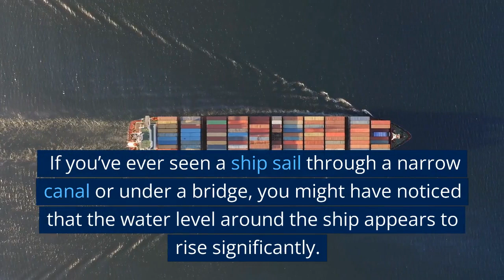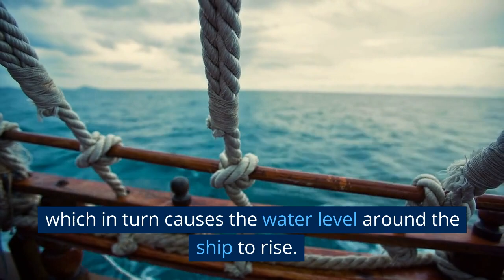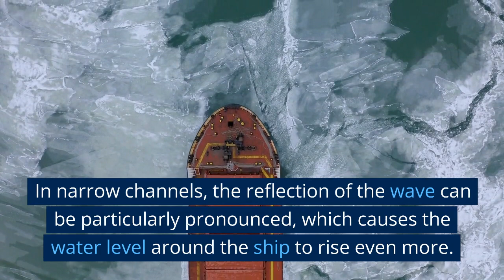Understanding Ship Squat: Navigating Safely in Shallow Waters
dynamics
Hydrodynamics
Under keel clearance
Ship stability
Navigation safety
Ship handling
Water depth
Ebb and flood currents
Restricted waterways
Berthing and mooring.
Ship squat
Ship maneuvering
Navigation safety
Harbor operations
Under keel clearance
Water depth
Ship stability
Ship handling
Port navigation
Channel navigation
Restricted waterways
Berthing and mooring
Ship hydrodynamics
Marine engineering.
Title: Understanding Ship Squat: What is it and How does it Affect Ships?

Opening shot of a ship sailing in the water.

Voiceover: If you’ve ever seen a ship sail through a narrow canal or under a bridge, you might have noticed that the water level around the ship appears to rise significantly. This phenomenon is known as ship squat, and it can have serious implications for ship safety and navigation.

Cut to an animated illustration of a ship sailing through a narrow canal, with water levels rising around it.

Voiceover: In this video, we’ll take a closer look at ship squat, what causes it, and how it affects ships.

Cut to a shot of a ship sailing through open water.

Voiceover: First, let’s define what ship squat is. Ship squat is the sinking of a ship deeper into the water as it moves forward. This sinking causes the water level around the ship to rise, and it can be particularly pronounced when ships sail in narrow channels or shallow water.

Cut to an animated illustration of a ship sinking deeper into the water as it moves forward.

Voiceover: So, what causes ship squat? The main factors are the speed of the ship, the depth of the water, and the shape of the ship’s hull.

Cut to an animated illustration of a ship sailing through shallow water.

Voiceover: When a ship sails through shallow water, the water must be displaced to make room for the ship. This displacement creates a wave, which travels both forward and backward from the ship. As the ship moves forward, the wave it creates moves with it.

Cut to an animated illustration of a ship sailing through deep water.

Voiceover: In deep water, the wave created by the ship moves away from the ship and doesn’t cause any significant disturbance. But in shallow water, the wave is reflected off the bottom and the sides of the channel. This reflection causes the wave to grow larger, which in turn causes the water level around the ship to rise.

Cut to an animated illustration of a ship sailing through a narrow channel.

Voiceover: In narrow channels, the reflection of the wave can be particularly pronounced, which causes the water level around the ship to rise even more. This can be dangerous for ships, especially if there isn’t enough clearance between the ship and the bottom of the channel.

Cut to a shot of a ship sailing under a bridge.

Voiceover: Ship squat can also be a concern when ships sail under bridges or other low-clearance structures. The water level around the ship can rise so much that the ship might not have enough clearance to pass safely under the structure.

Cut to an animated illustration of a ship sailing under a low-clearance bridge.

Voiceover: To avoid ship squat, ships can reduce their speed when sailing in shallow or narrow channels. They can also adjust their course to avoid low-clearance structures.

Voiceover: So, in conclusion, ship squat is a phenomenon that can have serious implications for ship safety and navigation. By understanding what causes ship squat and how it affects ships, we can take steps to avoid it and ensure safer sailing.

Closing shot of a ship sailing in the water.